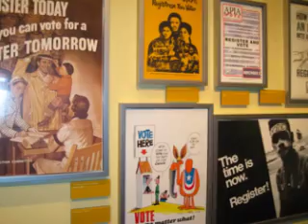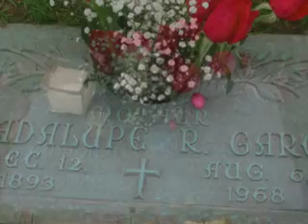Mr. John goes to Washington.mov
Mr John comes to visit Maria and sees the sights!